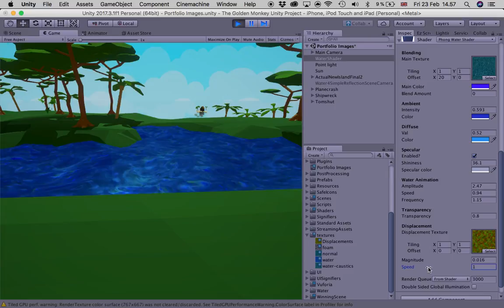Custom Low Poly Water Shader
Designed and programmed by Joakim Carlsen and Jan Kanty Janiszewski.